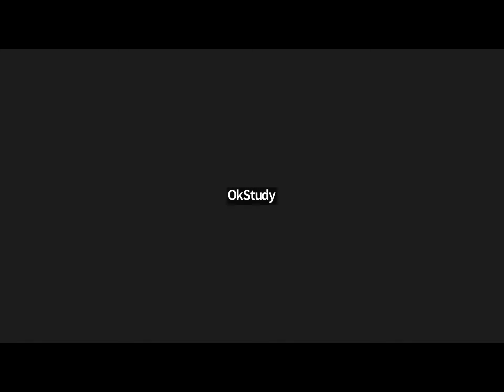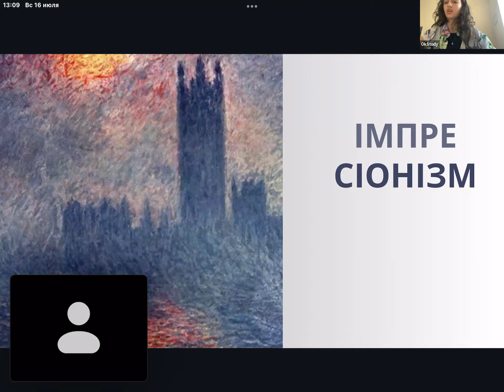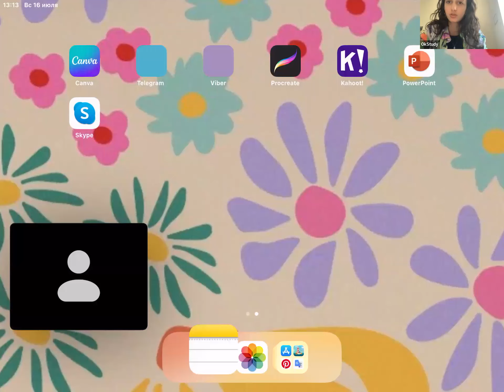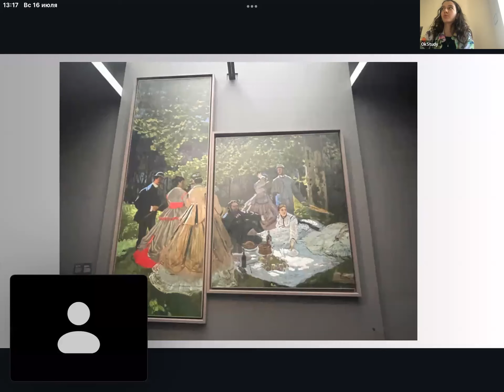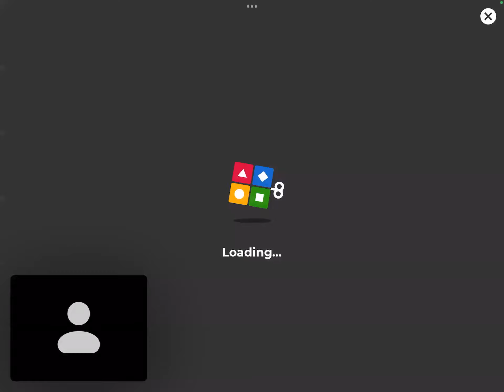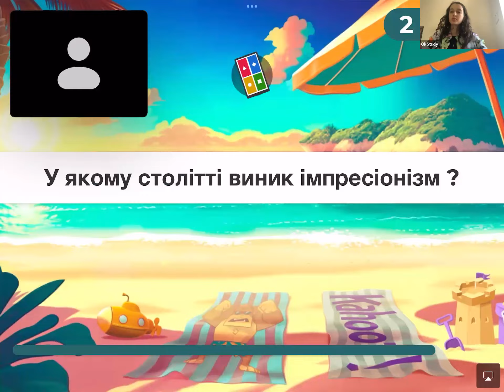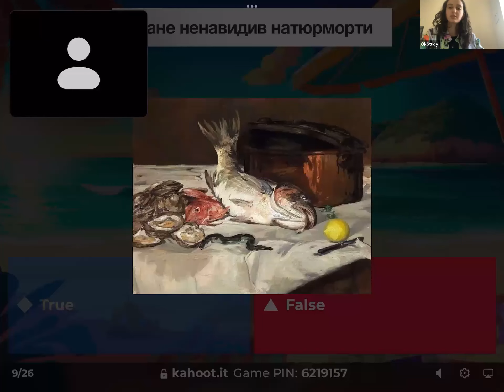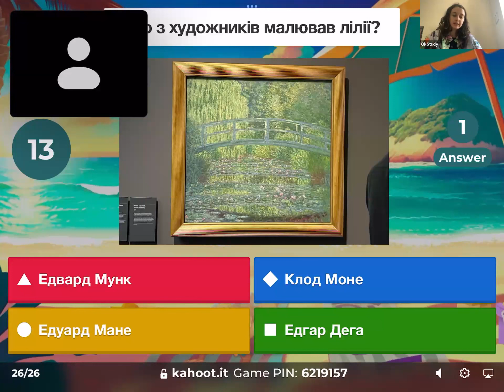Інтерактивна вікторина Kahoot. Тема: художники імпресіонізму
"Разом з тобою" - освітній проєкт за підтримки благодійного фонду "Національна гідність", що надає підтримку та освітні послуги для дітей і підлітків, що мають труднощі з навчанням під час війни.

Заняття проводяться з різних предметів: англійська мова, хімія, світ навколо нас, мистецтво, біологія та інші.